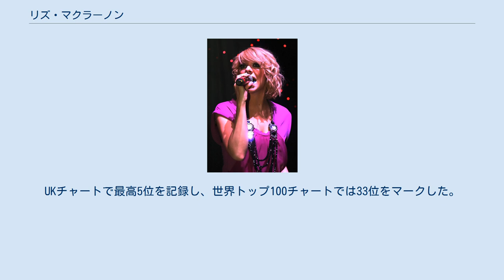リズ・マクラーノン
リズ・マクラーノン リズ・マクラーノン（Elizabeth Margaret "Liz" McClarnon, 1981年4月10日 - ）は、イギリスのリヴァプール出身の歌手。
女性3人によるグループ、アトミック・キトゥンのメンバー。
 2001年まで長年付き合っていた男性と離婚。
2007年3月にスウォンジ・シティAFC所属（当時）のサッカー選手、リー・トランドルと再婚した。
 歌うことが幼い頃から大好きであったが、自身は歌手になるとは一切思わなかった。
高校卒業後、法律の勉強をしたかったが、音楽の先生がマクラーノンの歌声に感銘を受け、オーケストラル・マヌーヴァーズ・イン・ザ・ダークのメンバー、アンディ・マクラスキーがしていたオーディションを受けるように薦めた。
また、マクラスキー自身も女性グループを作ろうとしていた。
 1997年にマクラスキーのもと、マクラーノンを含む3人でアトミック・キトゥンを結成するが、結成当初のメンバーであるマクラーノン以外の2人は脱退した（ハイディ・レンジは1998年に脱退。ナターシャ・ハミルトンが加入。ケリー・カトーナが2001年に脱退。ジェニー・フロストが加入）。
また、マクラーノンは作詞でも有名である。
アトミック・キトゥンは現在に至るまで約800万枚を売り上げたとされ、リリースするシングルはほとんどチャートで世界中でトップ40にランクインする。
 アトミック・キトゥンの活動を休止している間、マクラーノンはソロ活動を始め、EMIとレーベル契約を結ぶ。
2006年2月13日にバーブラ・ストライサンドの代表曲、 "Woman In Love" をカバーしてリリース。
この曲はビー・ジーズのメンバー、ロビン・ギブによって歌詞が少し変更されている。
また、ミュージック・ビデオはマクラーノンが住むマンハッタンをモチーフとしているが、実際は彼女の故郷であるリバプールで撮影された。
UKチャートで最高5位を記録し、世界トップ100チャートでは33位をマークした。
発売してから半年以上経った2006年10月22日には、スペインで16位を記録した。